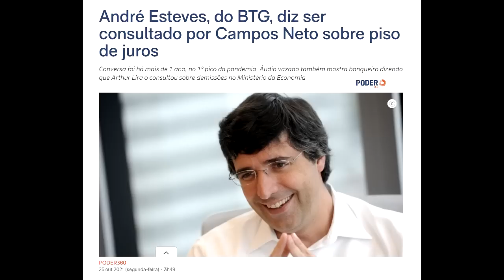Roda Viva foi amigável com Campos Neto, avalia professor de Economia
Em entrevista à TV Democracia nesta terça-feira (14), o professor de Economia da Universidade Federal de São Paulo (Unifesp), André Roncaglia, analisa a entrevista do presidente do Banco Central, Roberto Campos Neto, ao Roda Viva, e aponta conduta "amigável" do programa em relação às ideias econômicas do entrevistado.

Roncaglia também comenta a entrevista de André Lara Resende no Canal Livre da Band.

💡 ACESSE JÁ!